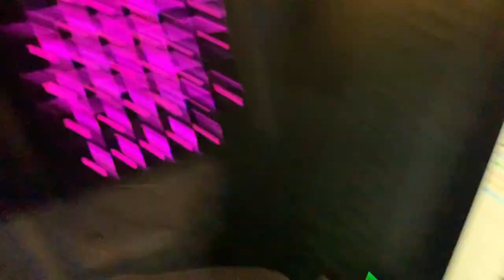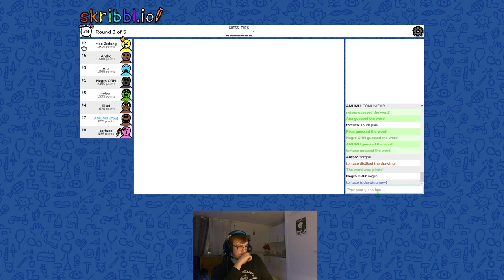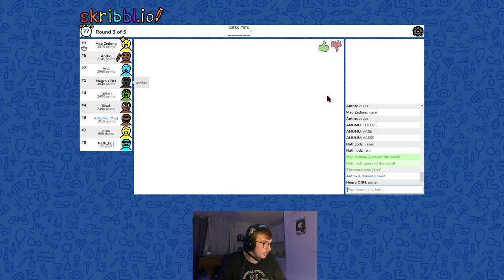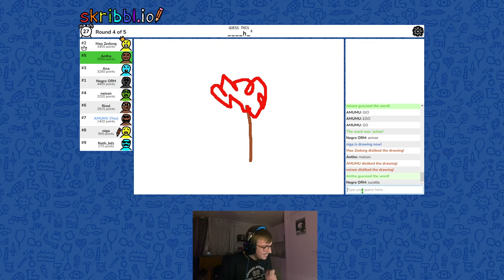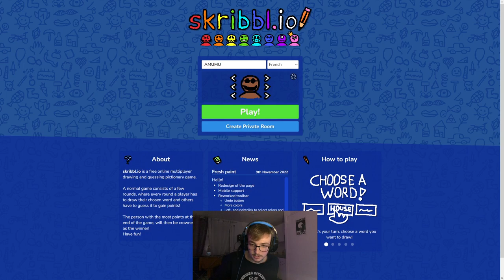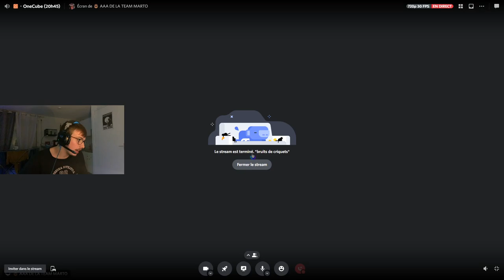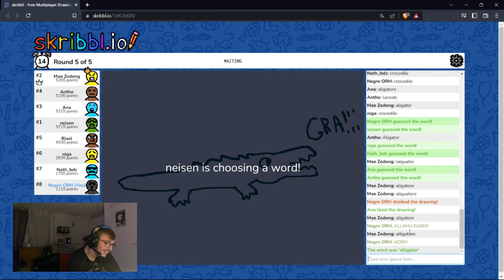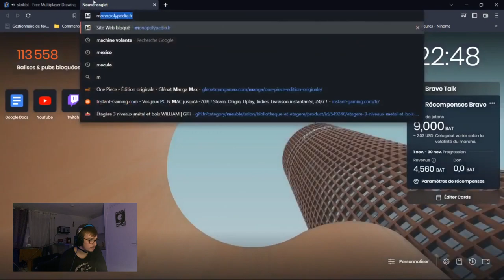SKRIBBL.IO AVEC LA TEAM ! - Rediffusion du 20 novembre 2022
Petites parties de Skribbl avec les frères, attention à vos yeux avec les dessins...